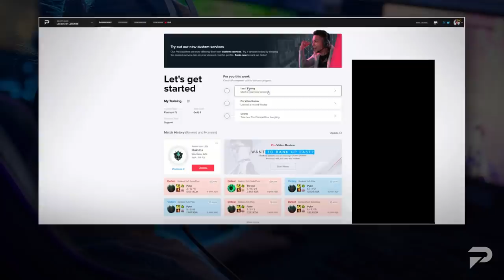15 MOST BROKEN Champions to PLAY - League of Legends Patch 11.17 Predictions